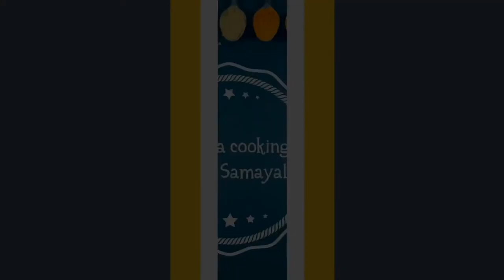COCONUT CHUTNEY | தேங்காய் சட்னி | Chutney recipe